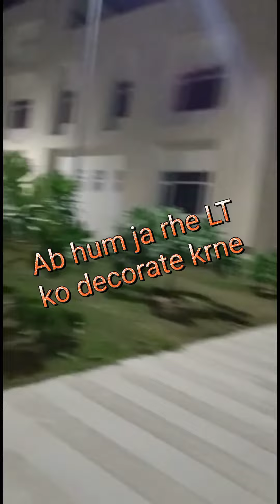White coat ceremony ❤️ MBBS batch 2022👩‍⚕️mbbs